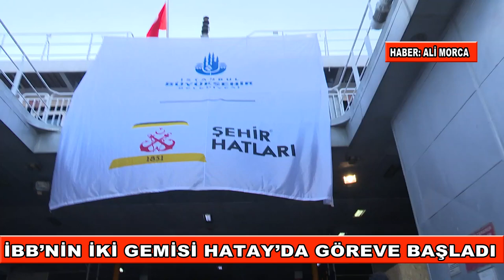Orhangazi ve Osmangazi gemileri İskenderun Limanı’na ulaştı.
görev yapmak için yola çıkardığı, Orhangazi ve Osmangazi gemileri İskenderun Limanı’na ulaştı.
 Osmangazi gemisi, tahliye edilmek isteyen depremzedeleri alıp limandan ayrılırken,
 Orhangazi gemisi de ilk konuklarını ağırlamaya başladı.
 İçinde barınma, sağlık, rehabilitasyon ve kreş gibi hizmetlerin verildiği geminin ilk konukları,
 35 günlük Gülsüm ve Göktuğ bebekler oldu. İkizlerin anne-babasına geçmiş olsun dileklerini ileten
İBB Başkanı Ekrem İmamoğlu, genç çifte, “Burada emin ellerdesiniz. Hep beraber onları iyileştireceğiz.
 Yolları açık olsun. Onlar bizim için çok büyük umut. Onun için moralinizi yüksek tutun" dedi.